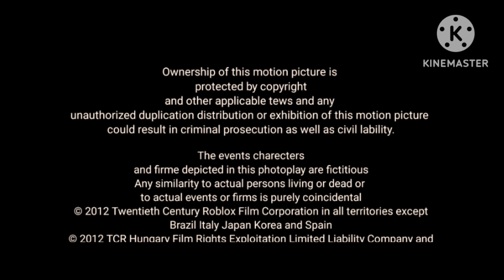Scott free productions inc 2013